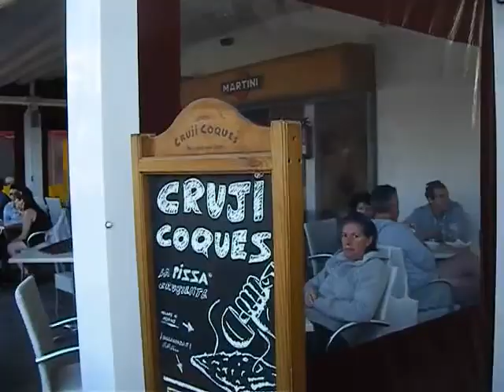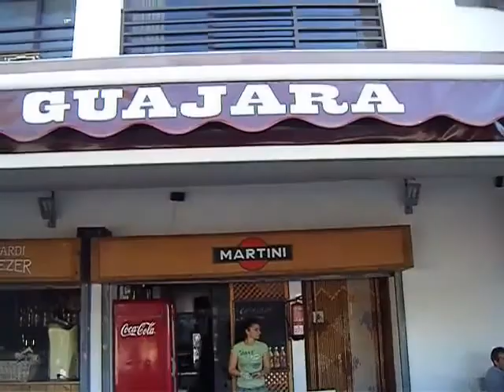EL MEDANO CREPERIA GUAJARA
26 DICIEMBRE TODO RIKISIMO PERO RICO RICO BESITOS AMIGAS